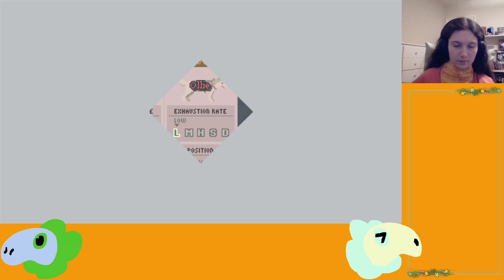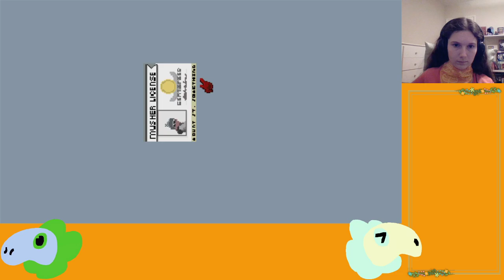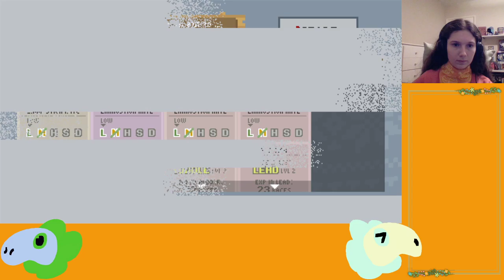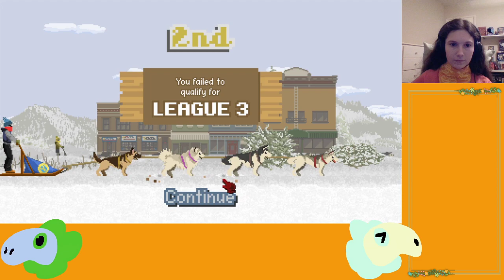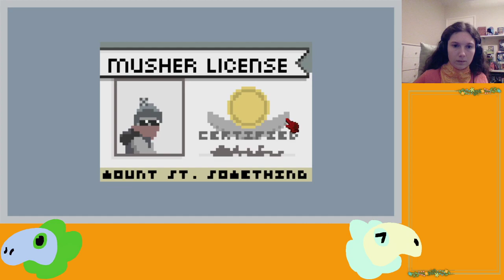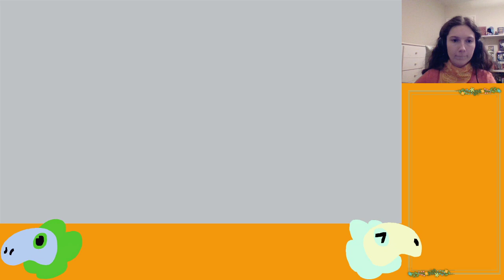Dog Sled Saga (Full Playthrough)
Dog Sled Saga is an indie game where you play as a musher competing using your dogs in sled races.